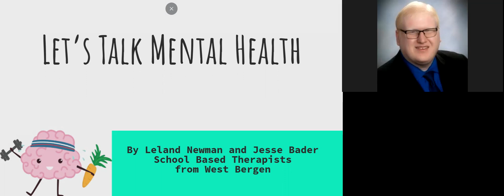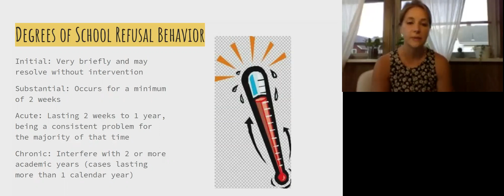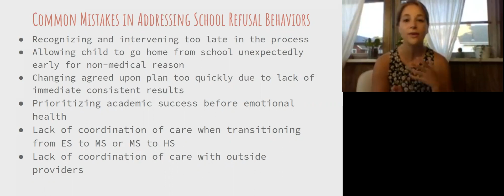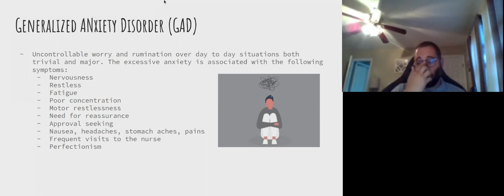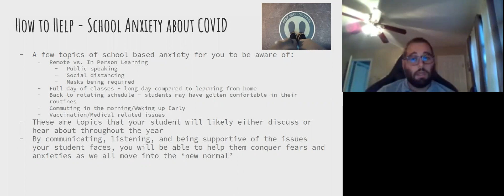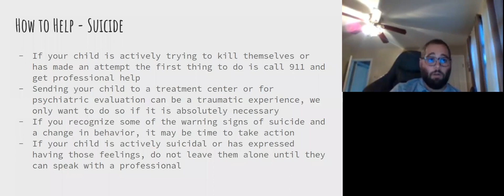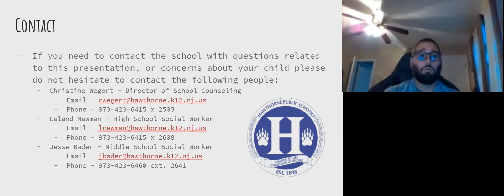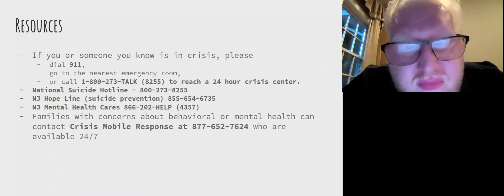Let's Talk Mental Health Part 1: Transitioning Back to School - Zoom Webinar 8-16-21